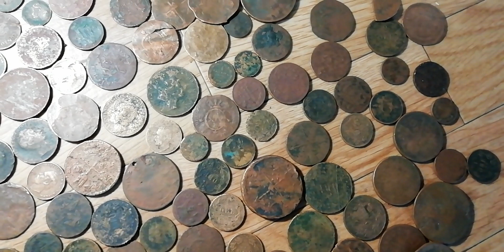April 7, 2021